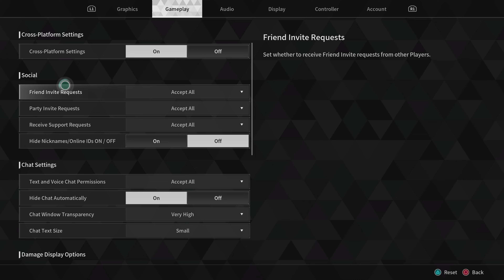The First Descendant_Part 1